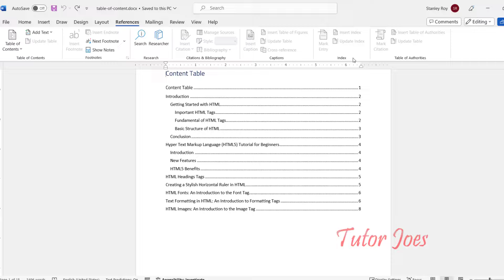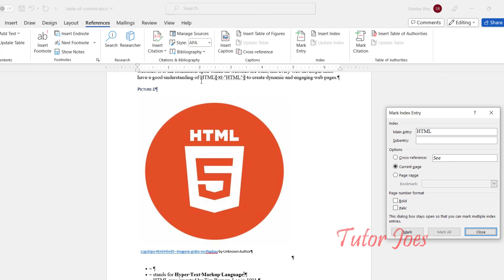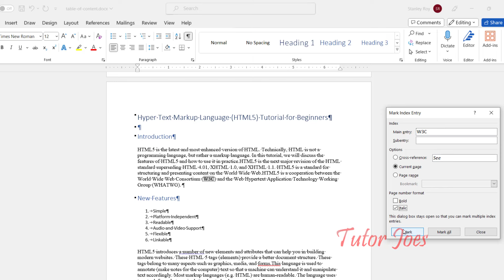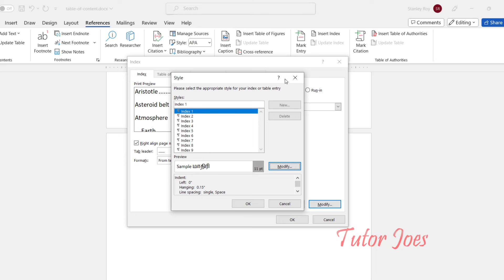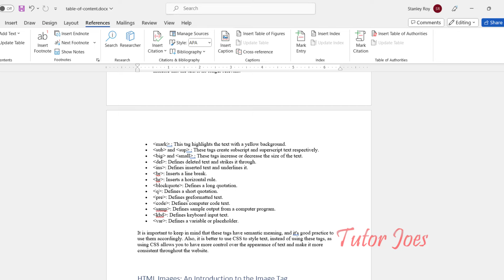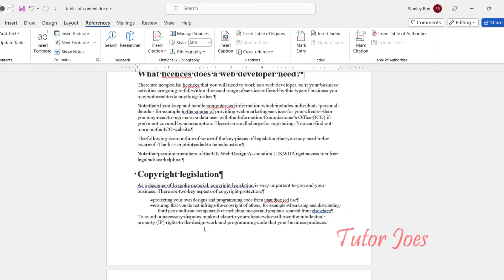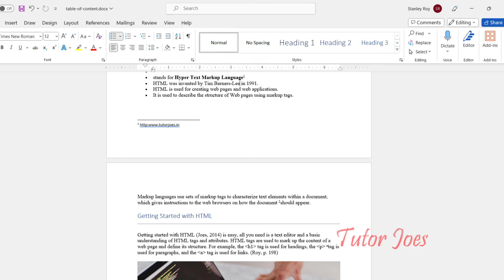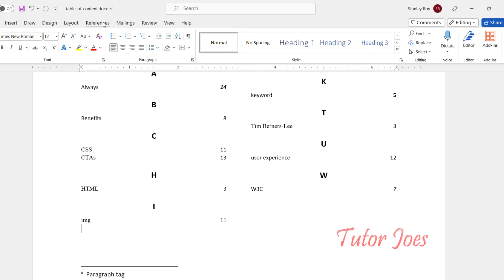Index in References Menu Microsoft Word in Tamil | MS Word in Tamil Office 365